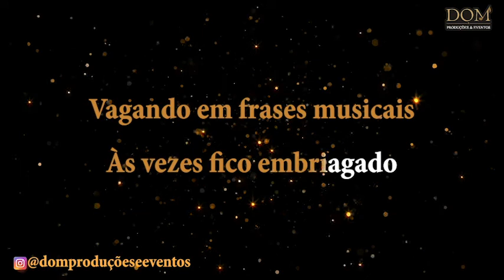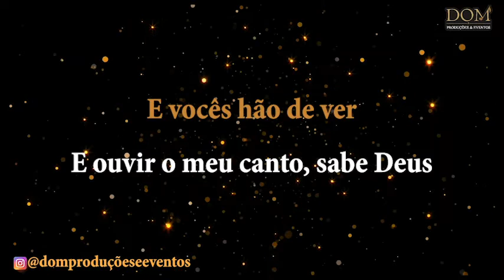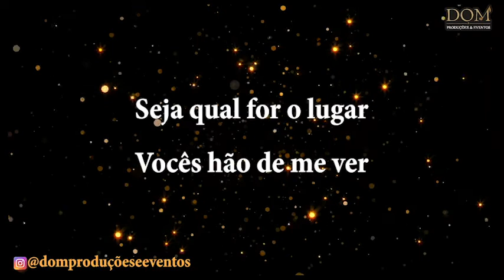Samba-Okê - Zeca Pagodinho - Um dos Poetas do Samba - Karaokê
🎤 AULA DE CANTO ONLINE com preço popular. Aprenda em casa.

Karaokê / Videokê / Playback / Instrumental / Base da música "Um dos Poetas do Samba", versão de Zeca Pagodinho.

Composição: Mário Sergio / Capri / Wilson Moreira

Dizem que sou marginal
Por andar por aí
Vagando em frases musicais
Às vezes fico embriagado
Cantando sambas divinais
Preste atenção, porque
Eu tenho muito pra ensinar
Mas deixe estar

Eu sou apenas defensor de uma cultura popular
Peço licença aos que já se foram
Pra dizer que também sou
Um dos poetas do samba
Que também sou

Seja qual for o lugar, vocês hão de me ver
Eu tenho um sério dever
Sou defensor do samba popular
Hei de estar aqui, ali ou em qualquer recanto
E vocês hão de ver e ouvir o meu canto, sabe Deus
Até quando desaparecer
Até quando desaparecer